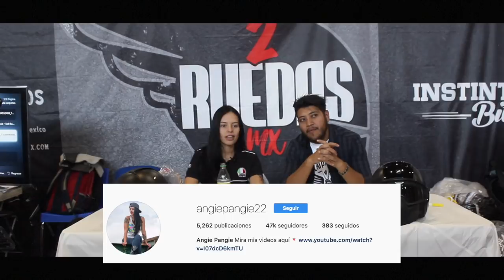Angie Pangie Prueba Dulces Mexicanos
Regalo por $150 para UBER con el código: 2w113xfbue

Regalo por $100 para UBER EATS con el código: eats-2w113xfbue

Skype: zyter7